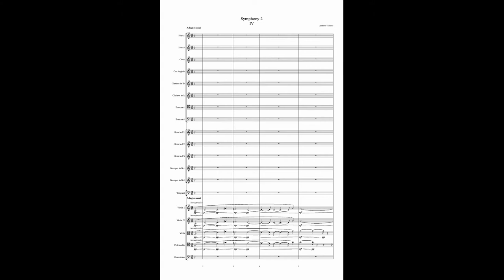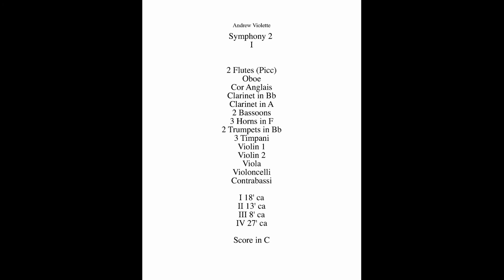Andrew Violette--Symphony #2 (2017, rev. 2020), 4/4